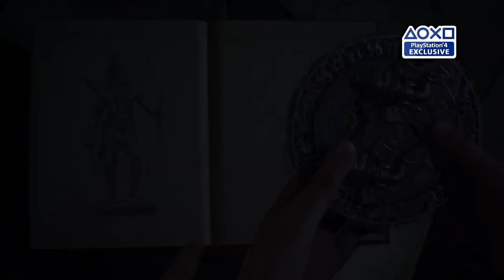UNCHARTED THE LOST LEGACY - L'HISTOIRE DU JEU (2017)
Découvrez dès maintenant le trailer de l'histoire d'Uncharted The Lost Legacy pour promouvoir la sortie du jeu sur PS4 !